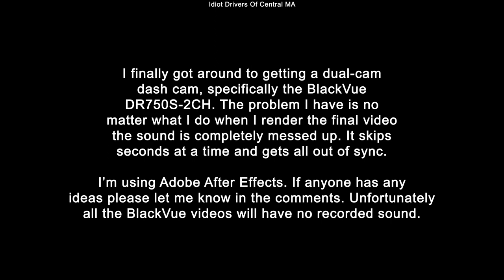6/15/20 - 6 Clips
6/15/20 Worcester, Shrewsbury and Westborough MA

First clip - Why do people insist on pulling out and not hitting the gas?

Second clip - Idiot in a Suburban decides they suddenly want to be in the left turn lane and pull in blocking half of my lane.

Third clip - Just another batch of red light runners.

Fourth clip - Moron making a left at 3:18 PM when there's a sign saying no left turns between 2 and 4PM.

Fifth clip - I'm stopped to let the white BMW turn in front of me when I notice the idiot lady pulling out from the right. Problem is there's ONE LANE there and this moron decides she's just going to go around everyone then just drive on through the intersection like she's more important than everyone else.

Last clip - Idiot pulls op in the right lane (this lane used to be right turn only but a few years ago they decided to make it go straight as well. Then They shoot ahead and cut off the van in front of me so they don't rear-end the bus that's stopped.